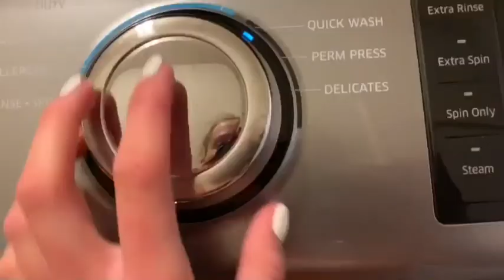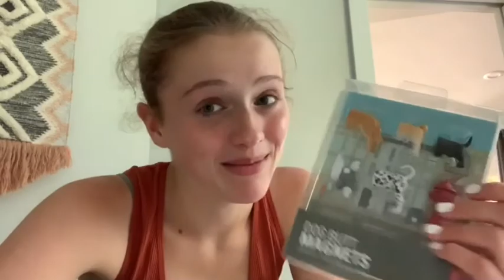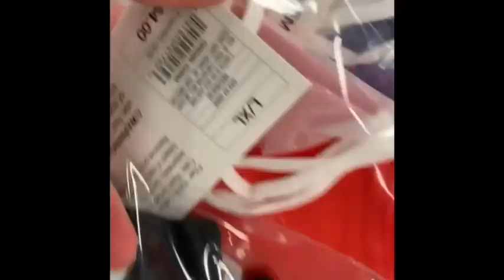week in my life (part 1)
there was so much footage so I decided to split it up

getting nails done, target, working out, lake, and more in this part

even more in the next part!!